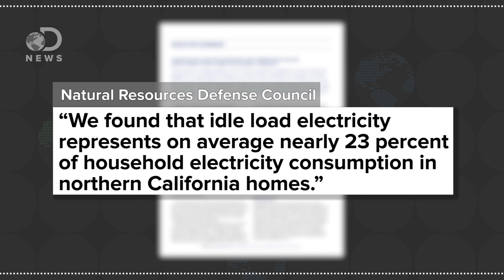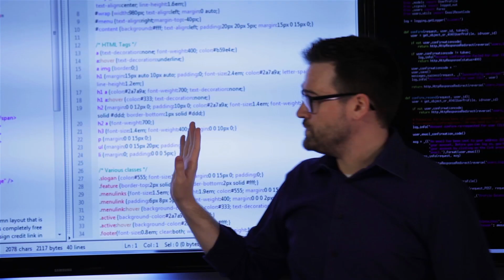Why You Should ALWAYS Unplug Your Electronics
Your microwave clock might not use *that* much power, but add it to your plugged in tv, computer, DVR, etc.? That's a lot of wasted energy.

Is Your House Causing Global Warming?

To check out all of Full Sail's programs, check out their site!

Home Idle Load: Devices Wasting Huge Amounts of Electricity When Not in Active Use
"There has been a veritable explosion in the number of electronics, appliances, and other equipment plugged into, or permanently connected to, America's homes-65 devices on average in our study. Most are consuming electricity around-the-clock, even when the owners are not using them or think they have been turned off."

"Strange though it seems, a typical microwave oven consumes more electricity powering its digital clock than it does heating food. For while heating food requires more than 100 times as much power as running the clock, most microwave ovens stand idle-in "standby" mode-more than 99% of the time."

"Most of us know that to cut our energy bills we should turn things like televisions and computer monitors off at the wall rather than leaving them in standby mode, which consumes power even when they're not being used."